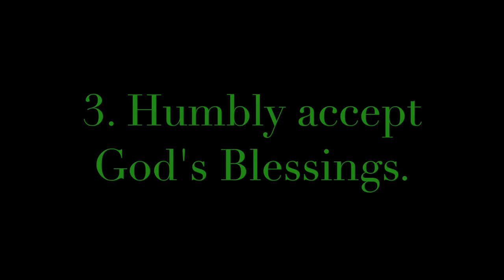PGMBC Sunday School Lesson 10-22-2017, Minister Leonard Harris